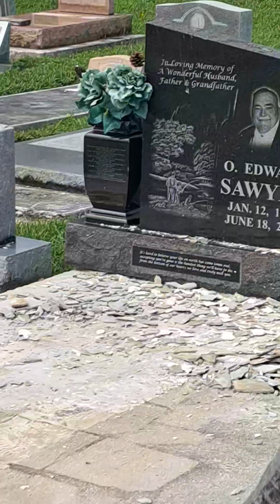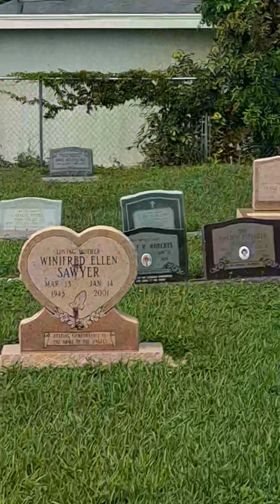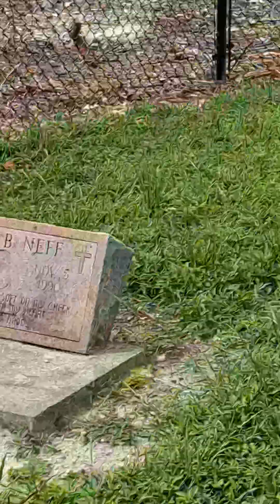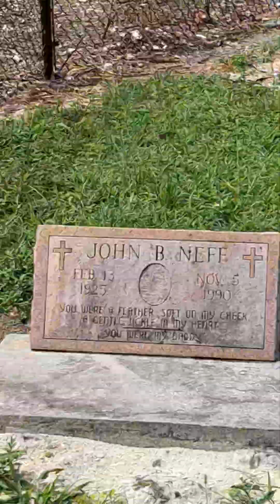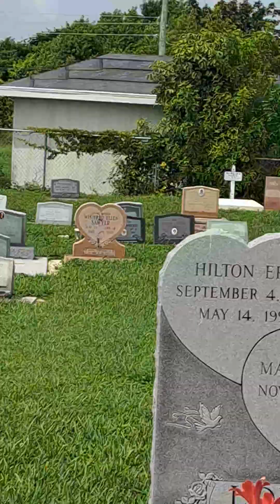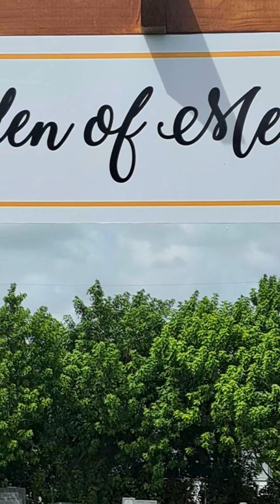August 17, 2023